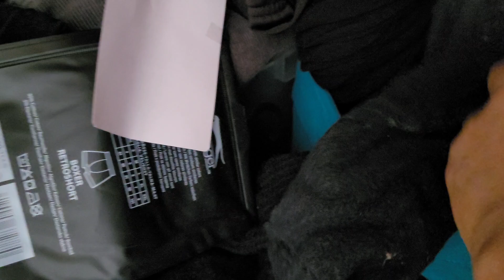August 24, 2024(1)